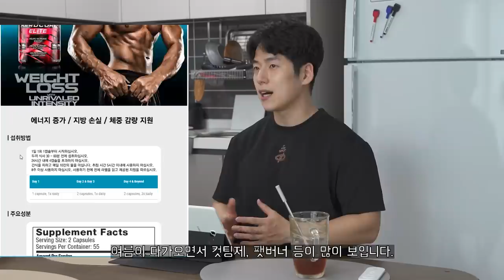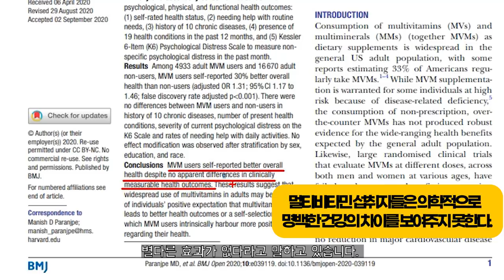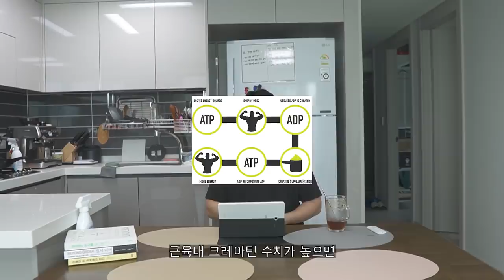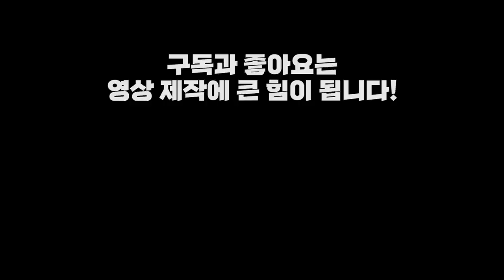돈 아까운 보충제 7개와 돈 주고 사야하는 보충제 5개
오늘은 과학적으로 검증된 효과있는 보충제 5가지와
돈주고 사먹기 아까운 보충제 7가지를 알아보도록 하겠습니다.

우선 저는 보충제는 현대 과학의 산물이고 충분히 그것을 잘이용하면 그 이점을 누릴 수 있다고 믿는 사람입니다. 그래서 보충제보다는 자연식이 낫다는 사실에는 동의하지만, 현대인의 생활습관을 고려하면 보충제도 그 이점이 자연식에 비해서 더 있다고 생각합니다.

[타임라인]
00:00 인트로
00:56 worst#1
01:20 worst#2
01:48 worst#3
02:10 worst#4
02:40 worst#5
02:57 worst#6
03:20 worst#7
04:00 best#1
04:24 best#2
04:38 best#3
05:02 best#4
05:30 best#5

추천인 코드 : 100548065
[SBD KOREA]
[각종 마사지 및 헬스 용품] 할인
[고릴라밤-에너지드링크] 할인